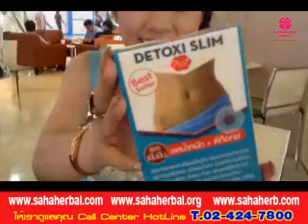ดีท็อกซี่ สลิม พลัส เคล็บลับลดน้ำหนัก Detoxi Slim Plus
ดีท็อกซี่ สลิม พลัส Detoxi Slim Plus+ รุ่นใหม่ ซอฟเจล โปรวันนี้ ลด SALE 60-80% ราคาส่ง ถูกที่สุดในไทย ฟรี ของแถม
(มีราคาขายปลีกและส่ง)
ราคาส่ง ถูกพิเศษสุดๆ หรือต้องการเป็นตัวแทนขายติดต่อโดยตรงที่
Call Center 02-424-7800 อัตโนมัติ 6 คู่สาย
รับซื้ออาหารเสริม ฝากขาย และขายอาหารเสริม